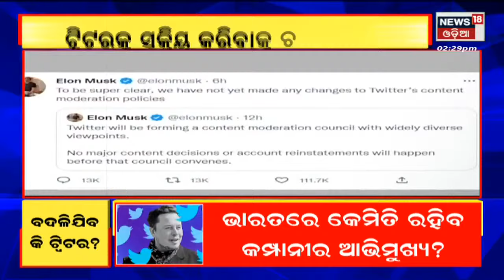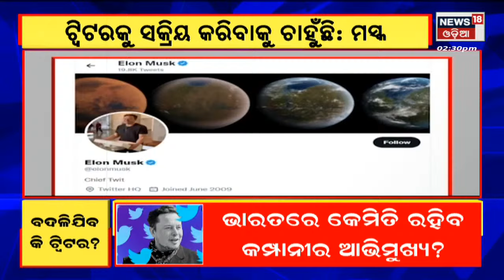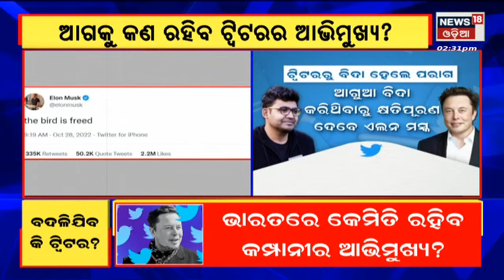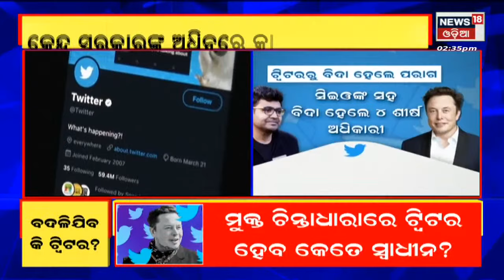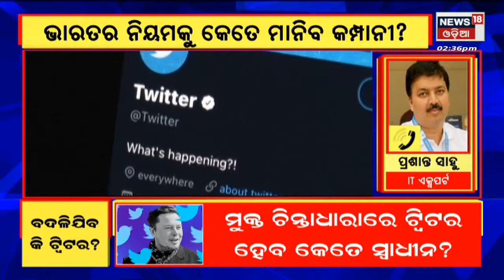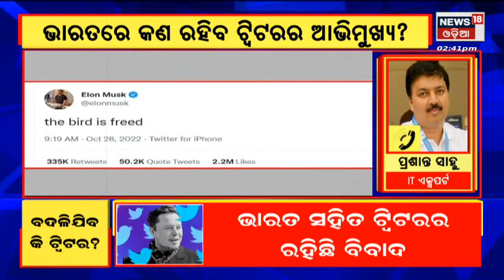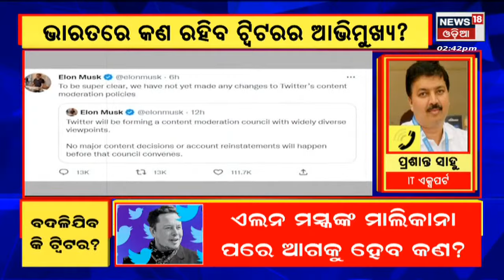Elon Musk Twitter | ଏଲନ ମସ୍କ ଟ୍ୱିଟର କିଣିବା ପରେ ଏବେ ଚର୍ଚ୍ଚା , ନୀଳ ଚଢେଇ ପରା ରହିବ ନା କଟିବ ?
Elon Musk Twitter | ଏଲନ ମସ୍କ ଟ୍ୱିଟର କିଣିବା ପରେ ଏବେ ଚର୍ଚ୍ଚା , ନୀଳ ଚଢେଇ ପରା ରହିବ ନା କଟିବ ? ଏବେ ପ୍ରଶ୍ନ ଉଠୁଛି ମସ୍କଙ୍କ ଅଧୀନରେ କେତେ ସ୍ୱାଧୀନ ଟ୍ୱିଟର ?